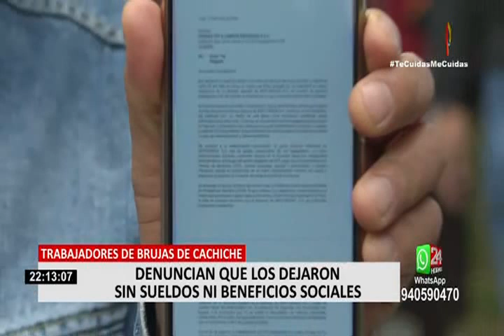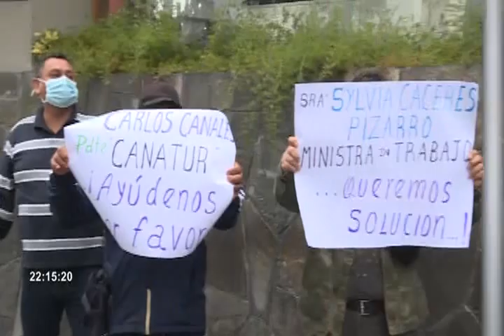"Brujas de Cachiche" se declaró en quiebra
El conocido restaurante "Brujas de Cachiche" se declaró en quiebra. Esto, luego de que la falta ingresos se agravó por la cuarentena obligatoria.

Ante la situación, los trabajadores denuncian que en la primera semana de junio, su actual dueña Rocío Alcorta les envió un correo electrónico diciendo que liquidaba la empresa pero hasta el momento no han recibido sueldos y el pago de sus beneficios sociales.

Ese es el caso de Gloria Cuñiraupa de 65 años que está sin sueldo, sin jubilación y con un esposo enfermo.